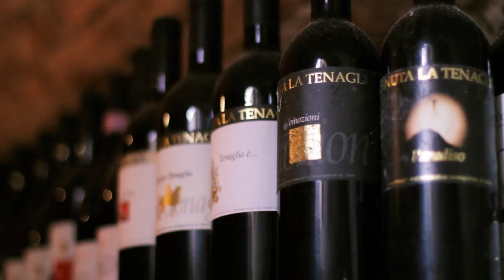VILLA MONTECASTELLO PRESENTS: TUSCAN COOKING SCHOOL WITH CHEF MARCO CANORA (FULL LENGTH)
Villa Montecastello is a unique and magical setting for culinary and wine inspired Tuscan holidays. Take a peek into Chef Marco Canora's Tuscan Cooking School at Villa Montecastello.